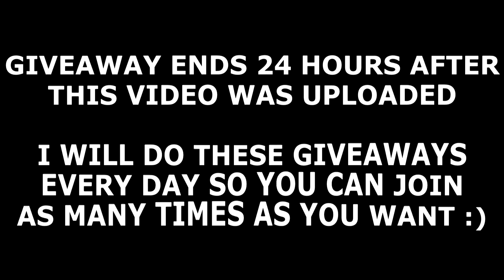ALL *NEW* SNOWMAN SIMULATOR CODES! (February 2021) | ROBLOX Codes *SECRET/WORKING*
*CODE: GUMDROP*

All new secret/working Snowman Simulator codes (by Gunslinger Games) with gameplay and a Daily Robux giveaway! The codes are part of the latest Valentines/February 2021 update and give you free silver bars!